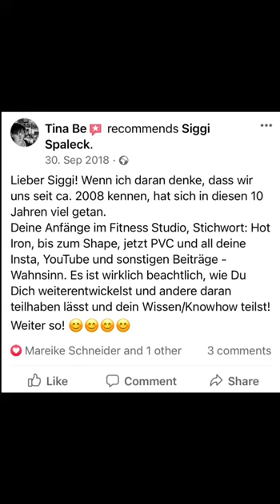Essen als Ablenkung für Stress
Greifst du auch oft zum Essen, wenn du gestresst bist? Wir haben eine Lösung für dich, wie du es vermeidest immer wieder zu Fastfood, Süßigkeiten oder anderen ungesunden Snacks zu greifen. Wir setzten an der Ursache an und finden in 3 bis 6 Monate deine Lösungsansätze.